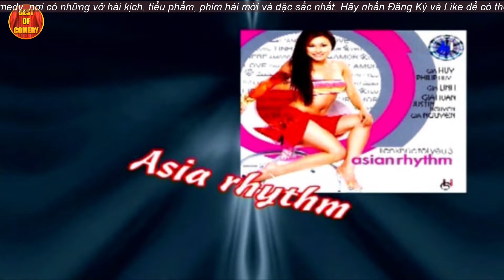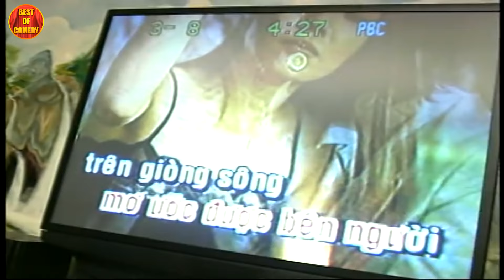CƯỜI KHÔNG NGỪNG Khi Xem Xong Hài Kịch Hải Ngoại Tuyển Chọn Hay Nhất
Hài Hoài Linh ©Tất cả các hài trên kênh Best Of Comedy phát sóng độc quyền và thuộc bản quyền của Asia Media LLC, vui lòng không re-upload dưới bất kỳ hình thức nào !